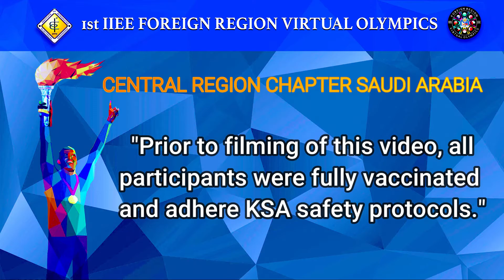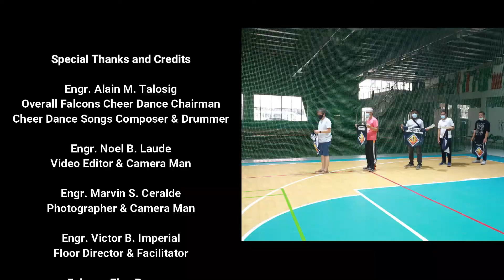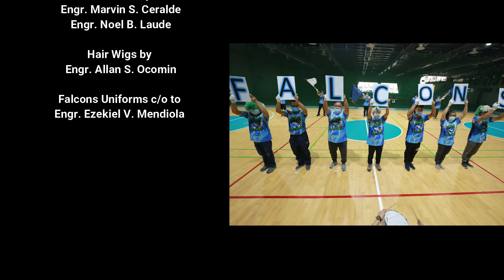Riyadh Falcons Cheer Dance - IIEE CRCSA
Official entry of IIEE CRCSA in Cheer Dance Competition of 1st IIEE Foreign Region Virtual Olympics 2021.